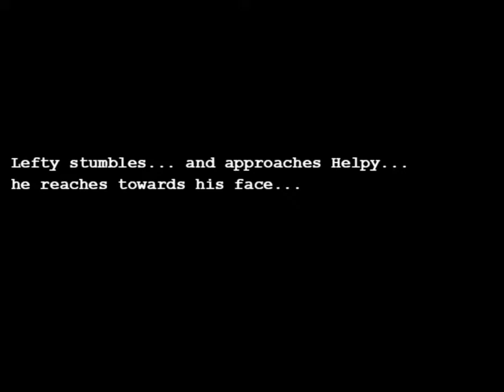Fnafb CC 3- Act 1 All New Scenarios and Bosses (part 1)